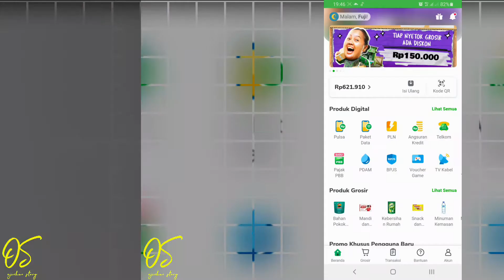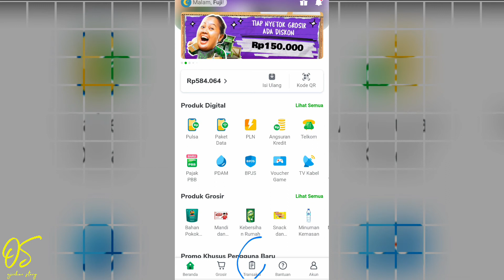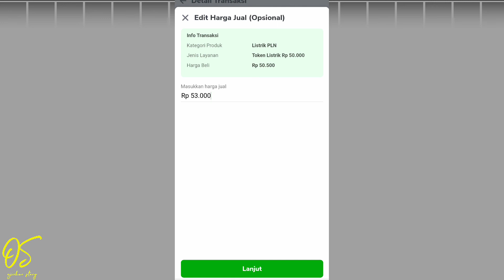Cara Isi Token PLN Mitra Tokopedia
1. Video menarik agar banyak rejeki
2. Facebook
3. Blog Fujiharu.com
4. Blog Interpreter
5. Belajar Bahasa Jepang
6. Cerita Kehidupan di Jepang

Aku Doakan Semoga Rejekinya Lancar dan sehat selalu. Amin.